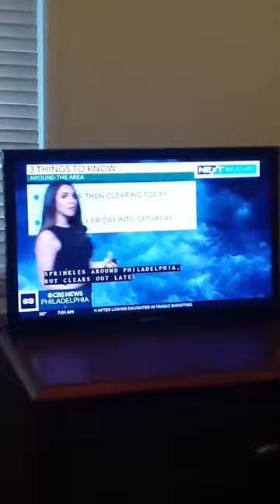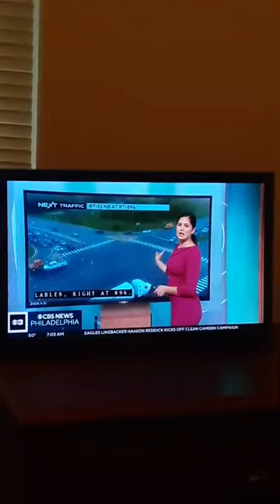you're watching the replay of the 7:00 show as this is episode 23 of season 3, it's part 1